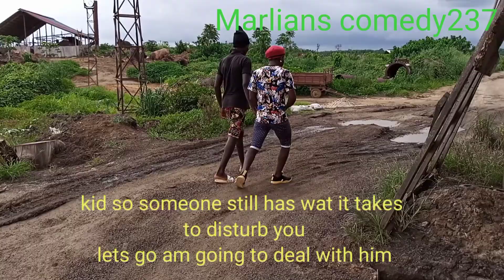Le retour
marlians gang here comes another episode guys , Le retour is gonna take away your sad moments Gus. don't watch alone oh please share the link and all viewers please subscribe to our channel